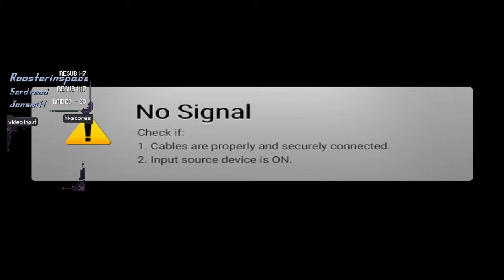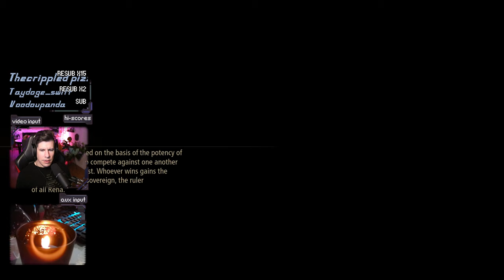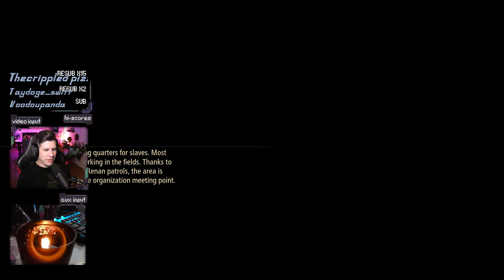Performance-enhancing Battle-dress | Tales of Arise Gameplay [#2]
Title & Thumbnail by: Chelsea Schneider
Recorded: September 29, 2021
Platform: PC